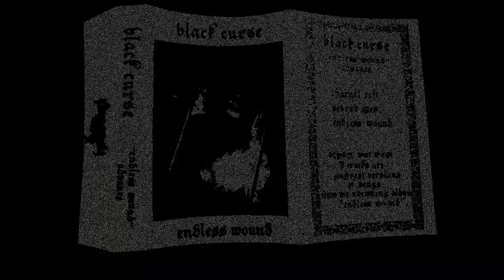Black Curse - Endless Wound Demo - (2022 Master)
Artist: Black Curse
Released: September 6th, 2019
Timestamps:
1. Charnel Rift 0:00
2. Seared Eyes 05:14
3. Endless Wound 08:27
If you are a member of this band or respective label and would like for me to remove this video, please email me and I will get to it as soon as possible. Thank you